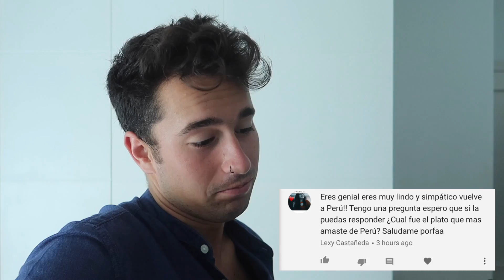Mi VIAJE al sur de CHILE! 🇨🇱